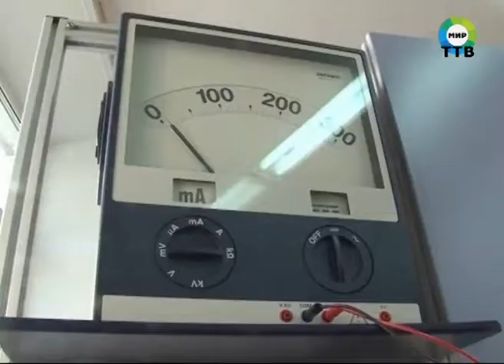Горчаков с визитом в Фокино